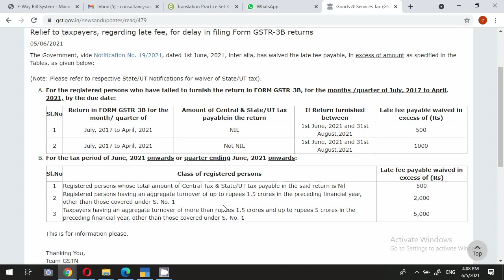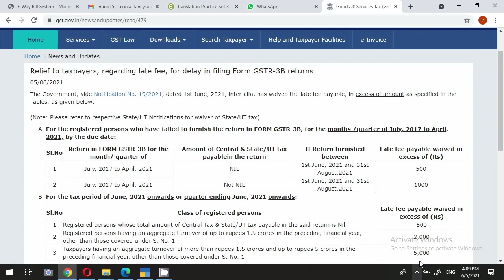relief to taxpayers, regarding late fee, for delay filing GSTR-3B returns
Hello Freinds,